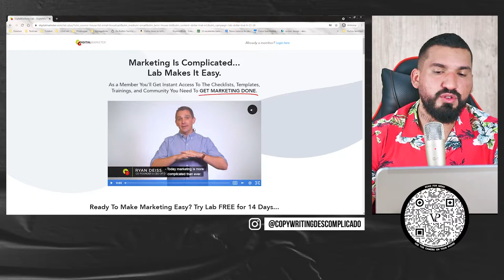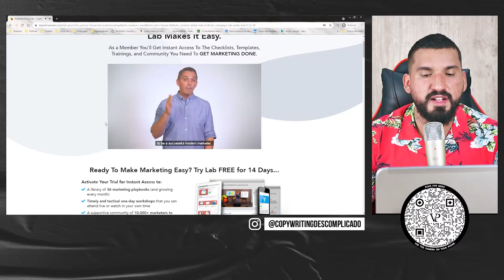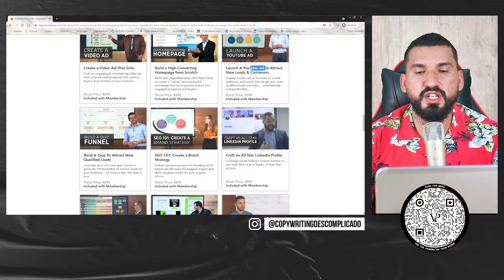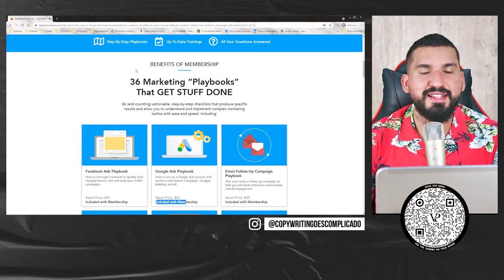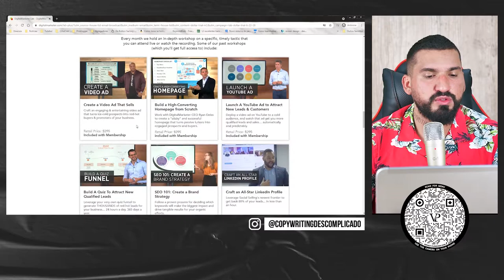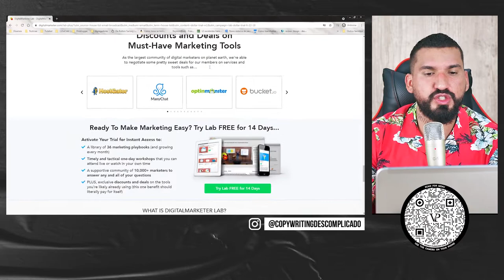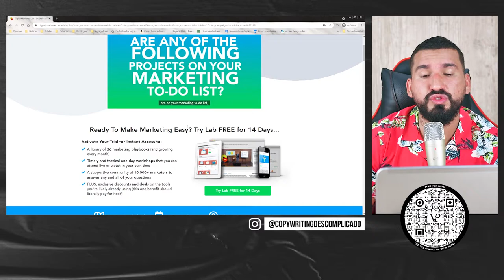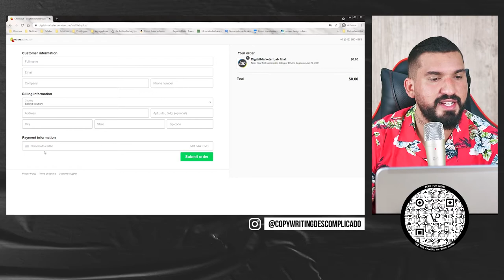Análise de Copywriting: Digital Marketer Lab Plus, do Ryan Deiss